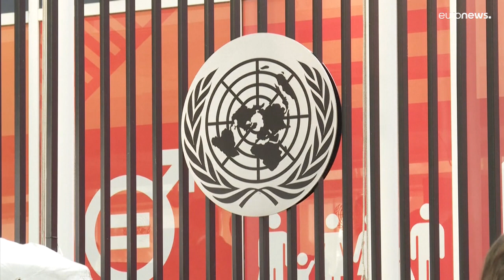Ucrânia determina mobilização de militares na reserva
Governo de Kiev mobiliza militares na reserva para reforçar exército. Ocidente aplica sanções à Rússia